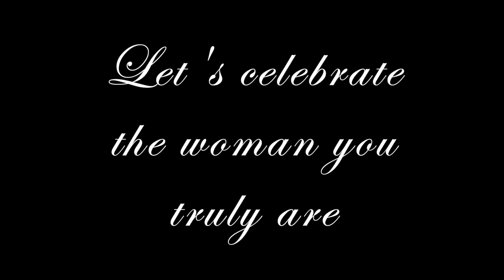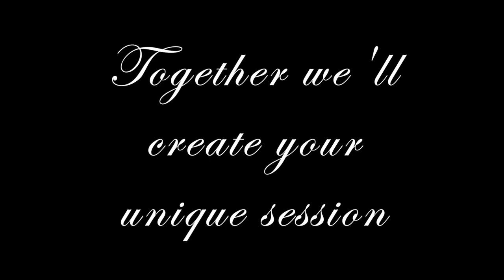Fine Art Portraiture with Laura Rose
Fine Art Portraiture: session would include pampering, Glam makeup, dressing up and having gorgeous, timeless portraits taken that you & your family will treasure for years to come. I can’t wait to make you feel like a princess for a day & to help you build your legacy of existing in photographs for generations to come!!